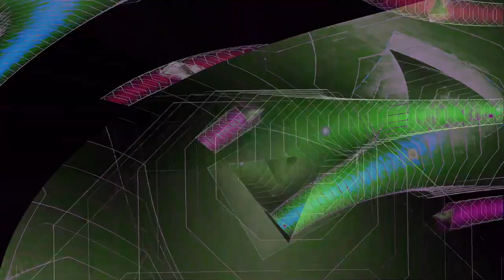new chaos 1 videos Movie 24 08 16 19h22m42s